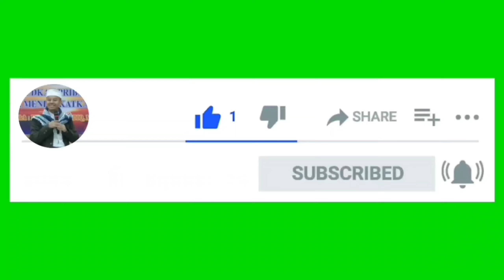MENGENAL 7 LAGU DALAM MEMBACA AL-QUR'AN PART-1 || NGOPI BERSAMA WAK KAJI SHODIQ #4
Ngopi bersama Wak Kaji Shodiq ini adalah dikemas dalam Ngobrol Penyejuk Hati (NGOPI) tentang fakta sosial yang terjadi ditengah-tengah kehidupan masyarakat.

Pada episode ke-4 NGOPI saat ini membahas kajian tentang: "Mengenal 7 Lagu Dalam Membaca Al-Qur'an (Part-1)"

NGOPI (NGOBROL PENYEJUK HATI)
BERSAMA WAK KAJI SHODIQ
SEMOGA MANFAAT & BERKAH